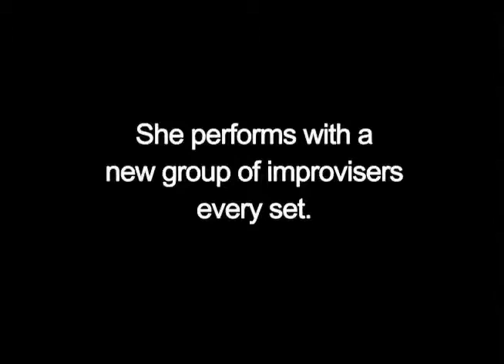Yuri's Human Cat Circus - Show Highlights